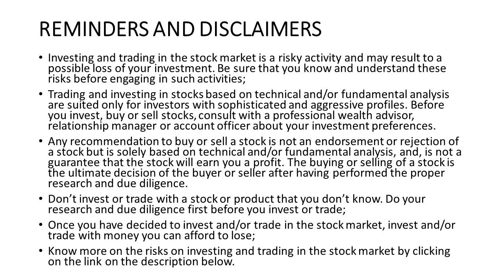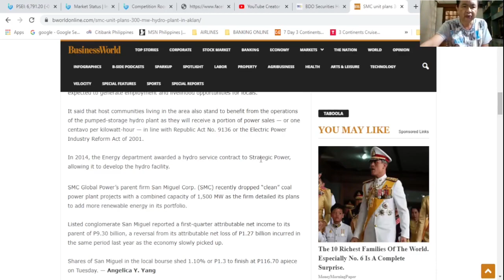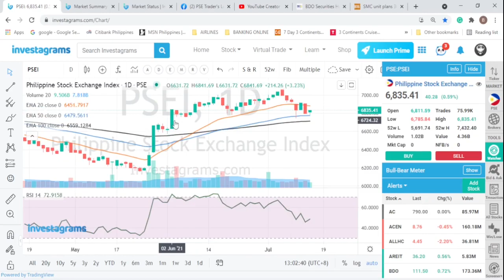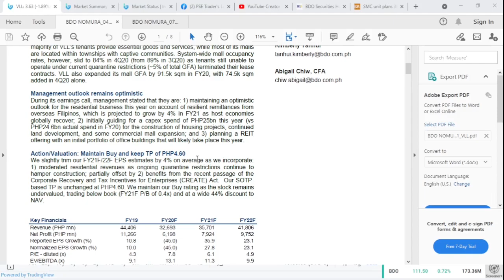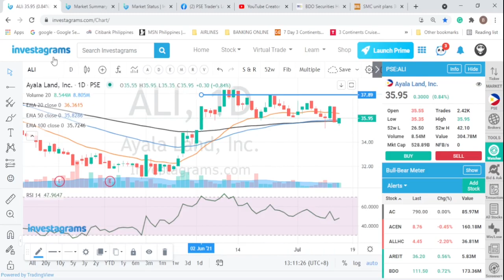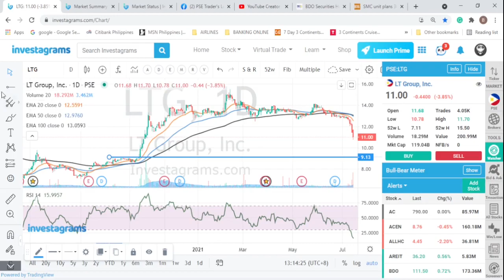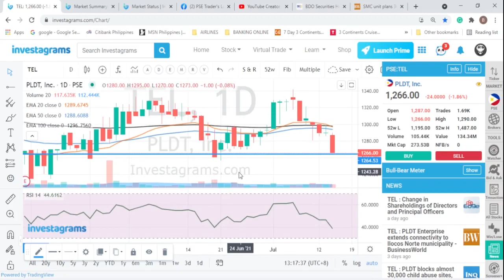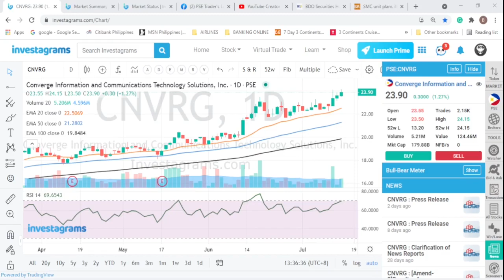THE STOCK MARKET TODAY: 14 JUL 2021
THE PHILIPPINE COMPOSITE INDEX SOMEWHAT RECOVERED GAINING 40.28 POINTS, UP 0.59% TO END AT 6835.41 AS NET FOREIGN OUTFLOWS SLOWED TO P170.11 MILLION. Our news is on SMC GLOBAL and basic tech analysis of your favorite stocks in today’s edition of The Stock Market Today: VLL ALI ICT LTG SMPH BDO ACEN TEL DMC CNVRG.